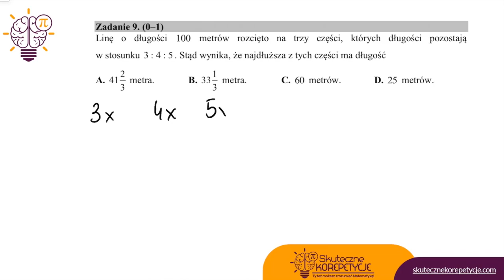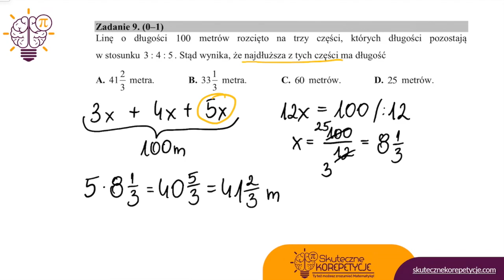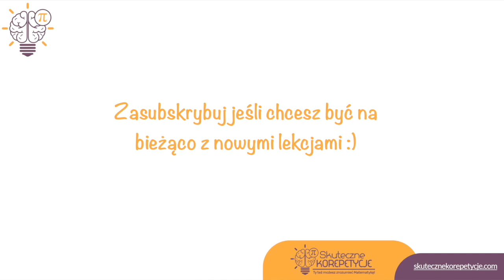Matura próbna matematyka 2020 kwiecień poziom podstawowy rozwiązania zadanie 9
Rozwiązane zadanie z matury próbnej CKE z matematyki poziom podstawowy z kwietnia 2020 roku.
Zadanie 9
Linę o długości
100 metrów rozcięto na trzy części, których długości pozostają
w stosunku 3 : 4 : 5. Stąd wynika, że najdłuższa z tych części ma długość